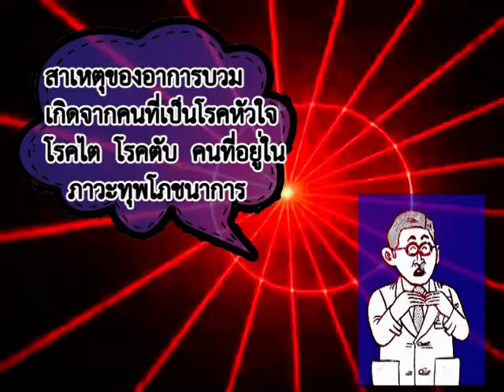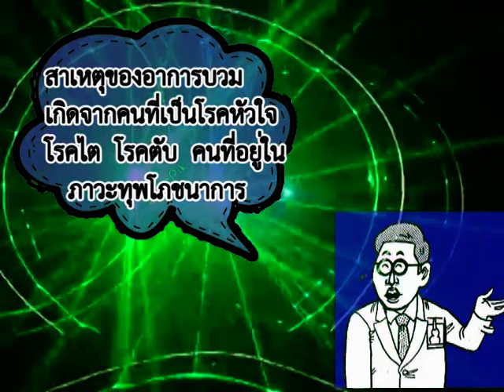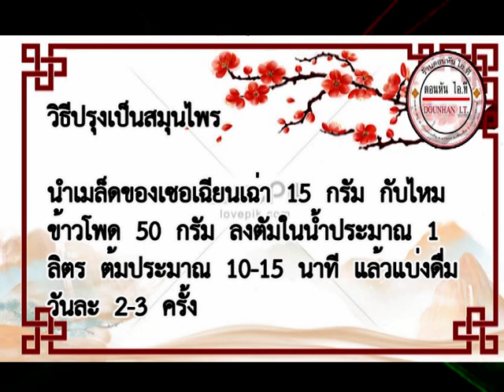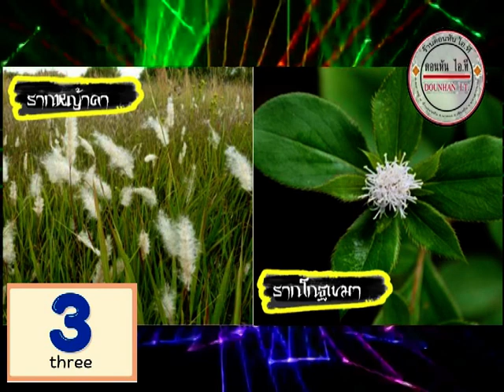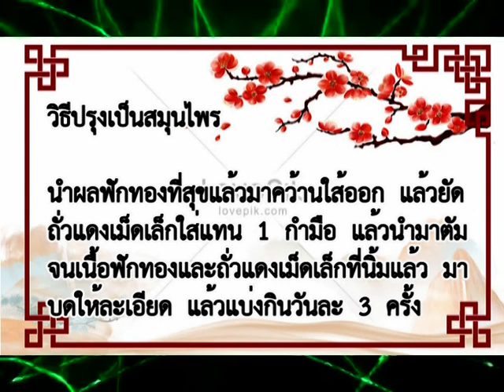บอกเรื่องสมุนไพร EP..19 อาการบวม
เท้าบวม เกิดจากอะไร? บวมแบบไหนบอกโรคร้าย ต้องรีบไปหาหมอ!

อาการขาบวม/เท้าบวม

ทึ่ง!! “ไหมข้าวโพด” ที่ดูไร้ค่าไร้ประโยชน์ แต่ที่ไหนได้สรรพคุณรักษาโรคได้สารพัด
หญ้าคา ประโยชน์ดีๆ สรรพคุณเด่นๆ และข้อมูลงานวิจัย

โกฐเขมา ประโยชน์ดีๆ สรรพคุณเด่นๆ และข้อมูลงานวิจัย